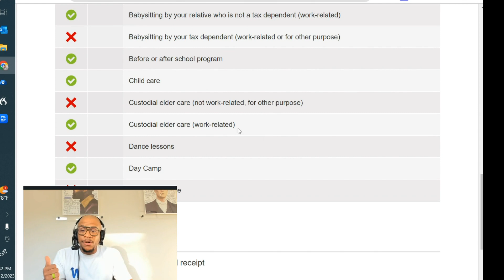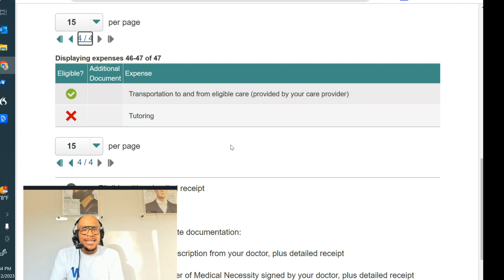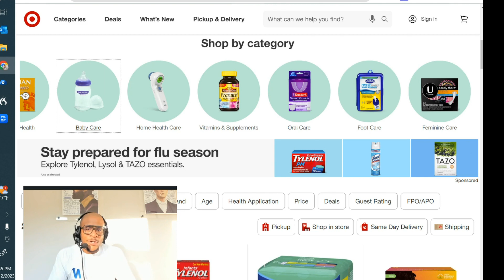Using A Dependent Care FSA To Pay For School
Check out the many ways you can benefit from two underused employee perks: Flex Spending Accounts and Dependent Care FSAs!

EPISODE RESOURCES

Target FSA Store

And if you haven't already, join our email list

Securities and Investment Advisory Services offered through Royal Alliance Associates, Inc., Member FINRA, SIPC. Royal Alliance Associates, Inc. is separately owned and other entities and/or marketing names, products or services referenced here are independent of Royal Alliance Associates, Inc.